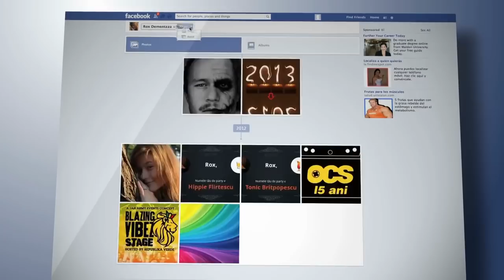10 Most Skilled Women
10 Most Skilled Women

50M Videos is the #1 place for all your heart warming stories about amazing people that will inspire you everyday.

Refining your skills…that’s not an easy job…
And not every person can have that much determination to do what we
call…Just incredible!
In today’s episode, we will show you the 10 most skilled women, who will
not only impress you with their mind-boggling skills…But you will be
encouraged to put efforts into completing your goals as well, so let’s dig in…
BODY
NUMBER 10: HARRIET THOMPSON – CANCER PATIENT AND
MARATHON RUNNER
Harriet Thomson survived cancer, not once but twice…
Despite her medical condition, she was a regular at the San Diego Rock and
Roll marathon.
Running for her team and training for leukemia and lymphoma society…
Thompson first took the marathon at the age of 76. It was the year 1999
when she started running the marathon in San Diego. And she didn’t stop
until 2015…she ran the race every year…except 2003.
In 2003 she was having her cancer treatment.
What’s more amazing is that through these efforts she raised over one
hundred and fifteen thousand dollars for cancer research. In the year 2015,
at 92 years and 93 years she finished the marathon in 7 hours and 24
minutes and 36 seconds.

She didn’t only finish the marathon but also broke the record for the oldest
woman to run a marathon previously held by Gladys Burl.
NUMBER 9: CHRISTINE BANNON RODRIQUES – KARATE WOMAN
Christine is one of the superstars in the world of martial arts… But in her
childhood, she was shy, quiet, and a bit of an introvert living in the
buttonwood section of Warwick.
She was only 13 years old when she joined the Karate school near her
house. She proved her skills many times over the years.
This girl was just unstoppable…
She became so hooked that 40 years later, she has become a nine-time
world karate champion in the entire world. In the year 1991, Christine
extended the martial arts world when she became a triple crown winner at
the Wako World Championships in England.
She has also appeared as a stunt double in movies and television shows.
This isn’t all…She also became a model, a cover girl on countless
magazines. She has many professional endorsements and has traveled all
over the world to compete and to do exhibitions, to appear in movies, to
judge professional matches, and also made special appearances as a
goodwill ambassador for the sport that has given her so much.

NUMBER 8: MINERVA – WORLD’S STRONGEST WOMAN
Ever heard of the World Strongest Woman?
Josephine Blatt, nee Schauer, much more commonly known by her stage
name, built a career out of challenges. On April 29th, 1895, when the
spectacle of strength exhibition performances was at its pinnacle in the
United States, spectators packed the Bijou Theater in Hoboken, New Jersey
for the headlining “World’s Strongest Woman.” The woman, known only as
Minerva, “lifted and juggled heavy dumbbells and weights with ease.”
She had issued challenges to the world’s female celebrity strength athletes
but none had answered. Having no one against whom to prove her
strength, her promoter set up the exhibition at the Bijou.
At the end of her act, Minerva asked for the assistance of 18 men from the
audience, weighing an average of 150 pounds each. The men filed onto the
stage and were ushered to a broad platform with chains leading up toward
the ceiling. Minerva ascended to a raised platform above the men. The
chains and platform on which the men stood weighed about 300 pounds.
Minerva attempted to hoist the entire platform with the combined weight of
the men, 3000 pounds altogether, and suspended them above the floor
supported only by her body.
That’s just amazing!
NUMBER 7: LUA WOMEN OF EAST AFRICA

Having a sense of balance is just amazing… especially when you have to
carry loads.
Well… we might not be able to carry greater weight…But these Lua women
are incredible…as they can carry loads of up to 70 percent of their body
weight, balanced on the top of their heads.
In the same way, women of other tribes also carry heavy loads, but they
also use different devices. Some of these may be strapped around the head
or even forehead, along with the load to secure it while it is carried by these
women.
One of the only downfalls that researchers have found would be an almost
permanent groove on their heads from all the loads that are carried by
them.